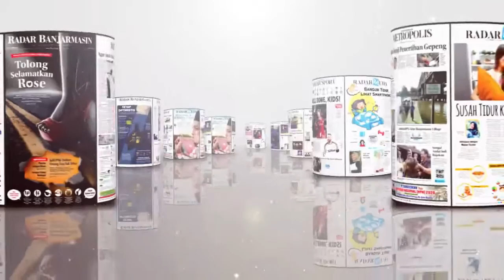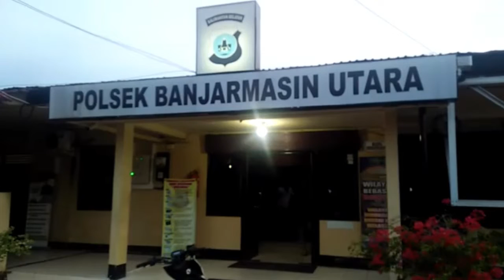Otak Pencurian Motor Didor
BANJARMASIN - Sepekan setelah penangkapan dua penadah motor curian di Banjarbaru, akhirnya, Polsek Banjarmasin Utara meringkus pelaku utamanya.

M Rahman, 20 tahun, diringkus di Jalan Alalak Utara, kemarin (8/3) sore. Sempat berupaya kabur dengan melawan, polisi terpaksa menembak kaki kanannya.

Warga Jalan Ahmad Yani kilometer 24 Landasan Ulin itulah yang mencuri motor milik Hidayatullah pada 20 Februari lalu. Yakni motor Honda Vario dengan nopol DA 6686 CN.

Kanit Reskrim Polsek Banjarmasin Utara Iptu Sandi yang memimpin penangkapan, menyatakan perburuan ini memakan waktu sepekan penuh.

"Ternyata dia sudah empat kali beraksi di wilayah Banjarbaru. Pernah masuk penjara juga. Nah, kasus ini sedang kami dalami," katanya mewakili Kapolsek Banjarmasin Utara AKP Githa Suhandi Achmad.

Rahman dibui pada tahun 2018 silam karena kasus serupa. Baru bebas pada April 2019 kemarin, dia kembali berulah.

"Sasaran saya adalah motor matic, tetapi produksi lama. Saya menjualnya dengan harga Rp1 juta di Facebook. Di sana saya jelaskan kepada calon pembeli, murah karena suratnya hilang," aku Rahman.

Kilas balik, sebelumnya polisi menangkap Hartono dan Romadani. Keduanya ditangkap pada 29 Februari sebagai penadah motor curian. (lan/at/fud)